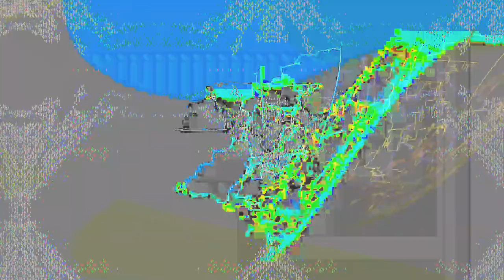[EPILEPSY WARNING] Movie 24 01 26 03h21m31s